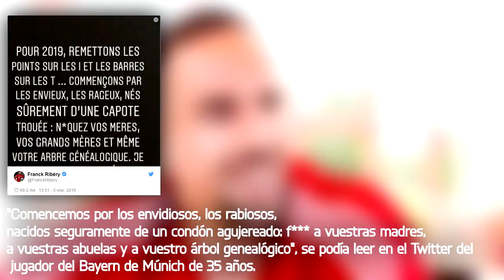SUS PADRES LE ABANDONARON - LA HISTORIA de SUPERACIÓN de FRANCK RIBÉRY